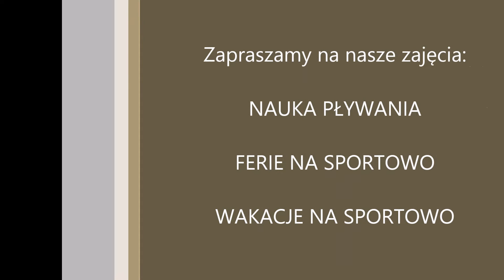ferie na sportowo turnus II - podsumowanie